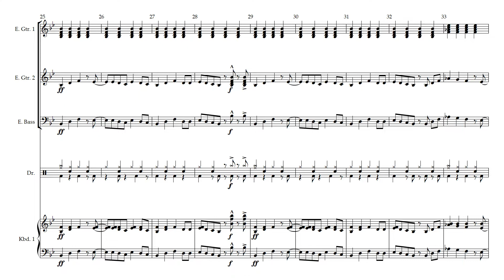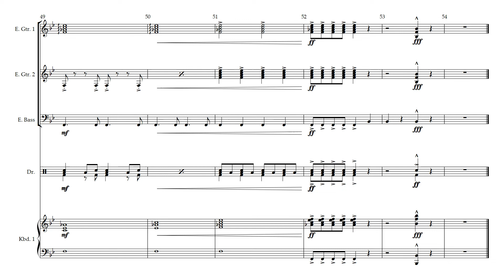🎧🎤🎼13 - 16A - Bows🎼🎤🎧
Song 16A - Bow
Backing Track
from 13 the Musical .